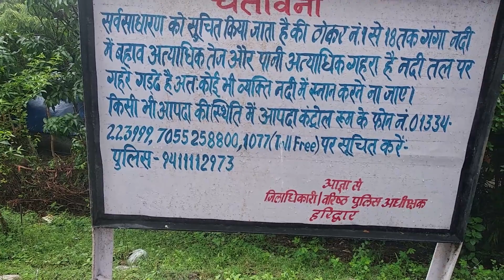हरिद्वार में गंगा जी का बहाव आज बहुत तेज है || Ganga River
beautiful place in haridwar
I hope aap sabhi ache honge, or guys aaj ka jo mosam kafi sandar hai to aaj main aapko haridwar me ghumne ke liye bhut achi location ke bare me btauga and aap logo ko Haridwar me aaj ka amazing view dikhauga.

Address : 1 No Ghat near Sawami Sarwanand Ghat
Best Ashram Near Har Ki Pauri | यात्रियों के ठहरने के लिए हर की पौड़ी के पास सबसे अच्छा आश्रम

परिवार के साथ हरिद्वार में रहने के लिए अच्छा आश्रम || This Ashram Is Good Option To Stay In Haridwar

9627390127 whatsp call & msg only